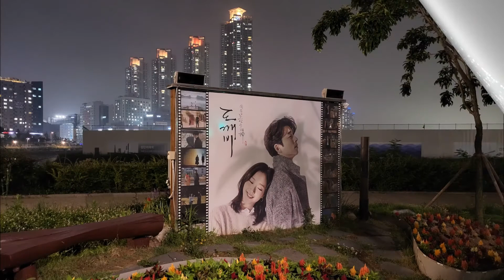[2021.07.10] 청라 호수공원 야간산책